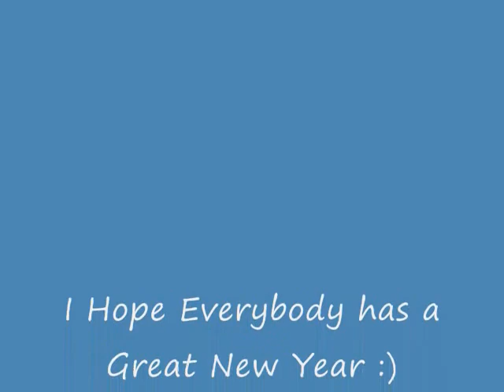2017 A Year in Review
Just a Random Slideshow of Pictures From This Year